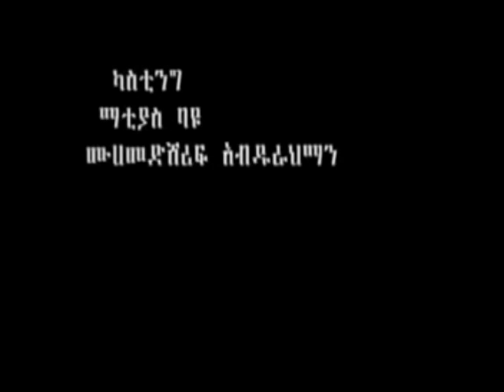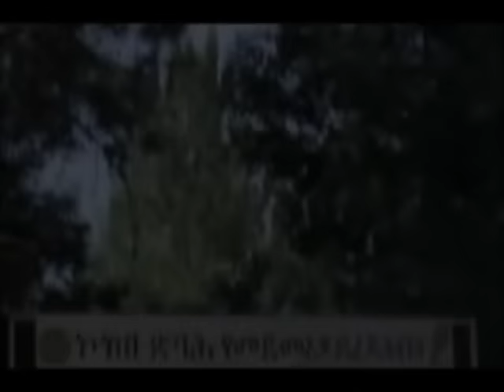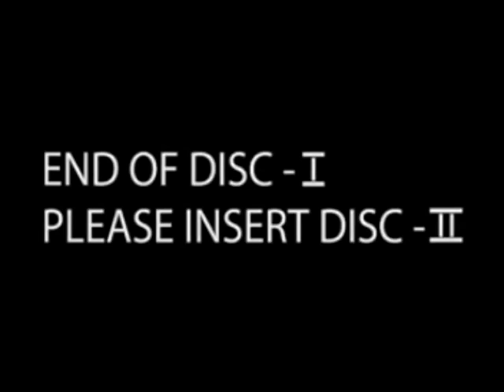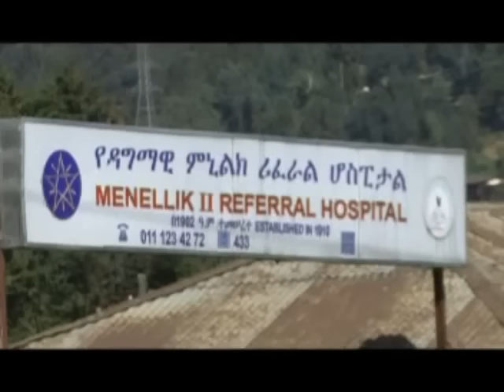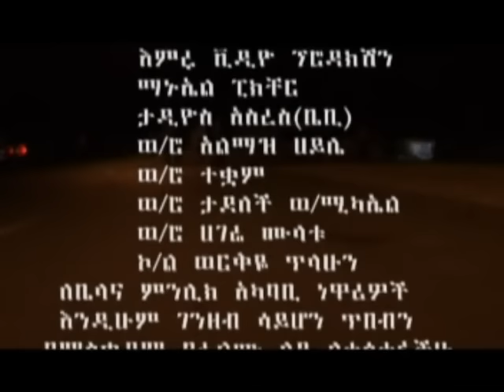Beza - Ethiopian Films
In this video, we're talking about the Ethiopian film Beza. Beza is a powerful and terrifying film that will have you on the edge of your seat. The story is set in a world of terror and violence, and it's sure to send chills down your spine. If you're looking for an amazing and unusual film experience, this is the video for you!

ቤዛ